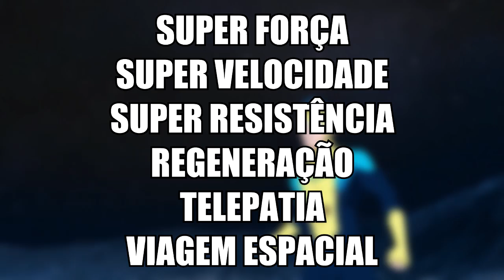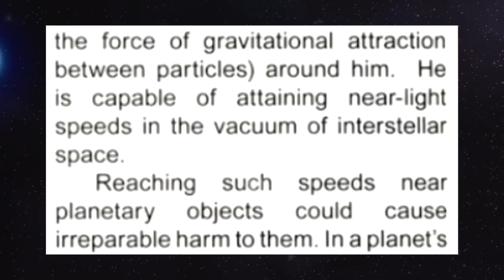Os MONSTRUOSOS Poderes De Allen The Alien! VENCE O OMNI-MAN? | Invencível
Em invencível, temos muitos personagens poderosos que são da raça viltrumitas, porem, apenas poucas pessoas conseguem rivalizar com eles, e você sabia que até mesmo uma delas tem ma espécie de ''Zenkai''?